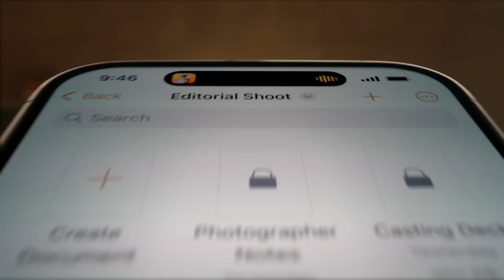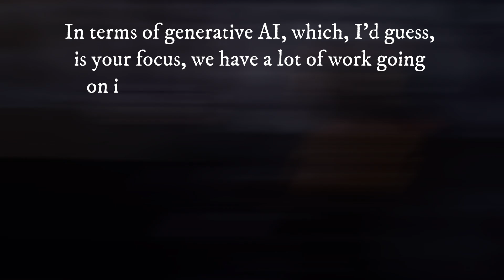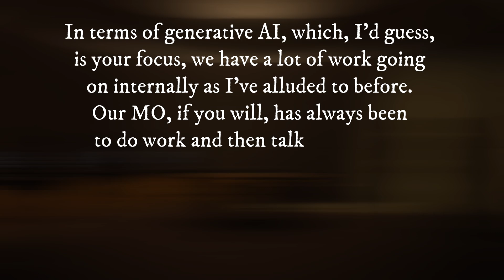iPhone 16 Pro Max - NEW CHIPSET!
Recent speculations suggest that Apple's upcoming A18 Pro chipset, anticipated to power the iPhone 16 Pro models set for release in September this year, may exhibit significant improvements in single-core performance. These rumors indicate that the A18 Pro could surpass the capabilities of the current flagship chipset, the A17 Pro, and even outperform the M3 chipset in single-core tests.

So, thanks for Wactching.